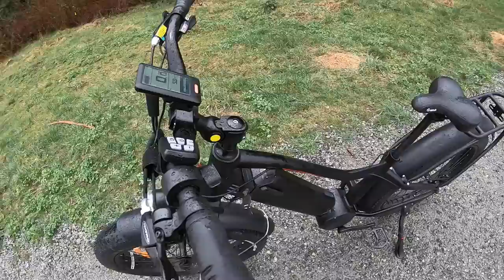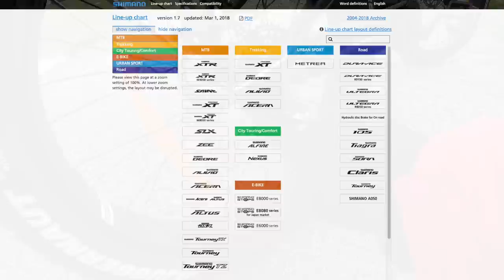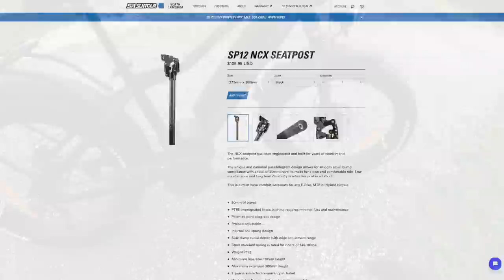Biktrix Juggernaut Classic HD Review - $2.6k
The Biktrix Juggernaut Classic HD is a purpose-designed fat-tire electric made for off-road use with a 1000-watt mid-drive motor, 12ah battery and top speed of 38mph, it looks like a bicycle but is classified more as a moped. Shimano Alivio setup with trigger shifters and gear window, 160mm Tektro Aries mechanical disc brakes for easy adjustment and maintenance. The control center can be easily seen in direct sunlight and offers tons of pertinent information like speed, range, wattage output and more, with no rear suspension or seat post suspension it could get a little bumpy. Given the heavier weight, higher possible speeds here, and fat tires, it would have been great to see hydraulic brakes, pricing can be confusing.